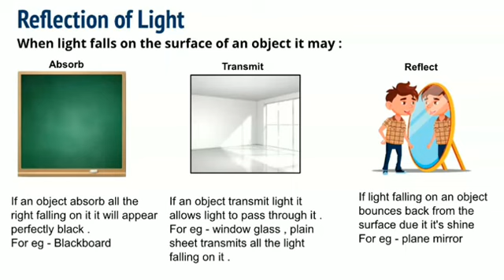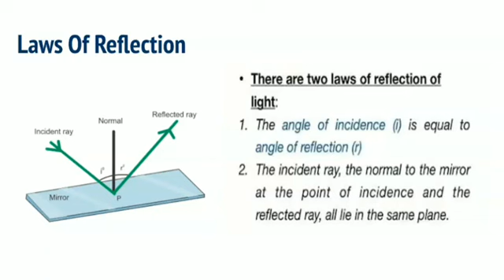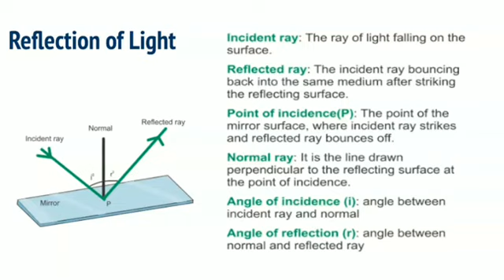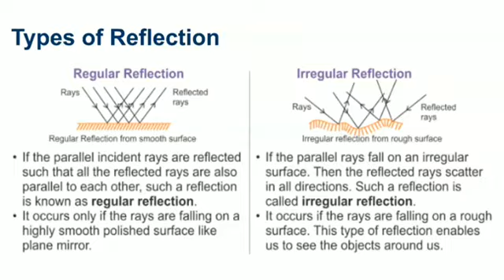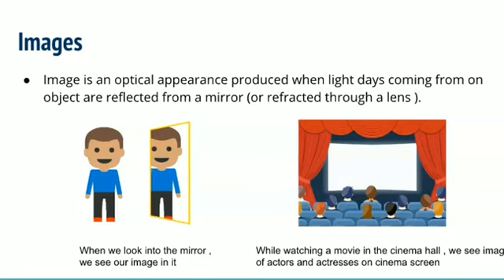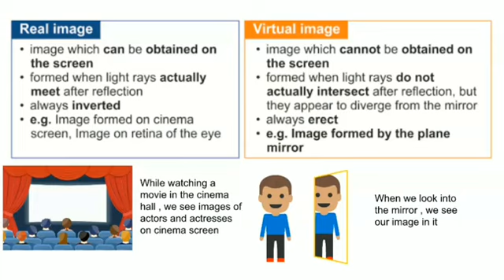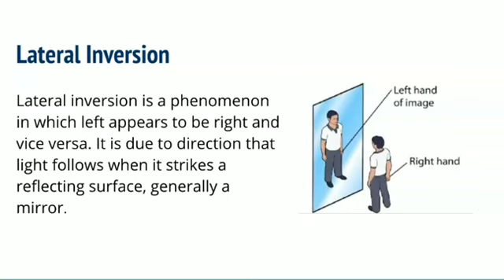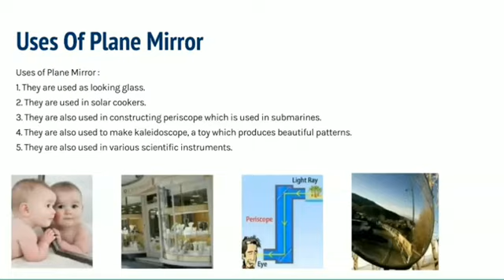Light : Reflection and Refraction Class 10 (Physics )Part 2 - Reflection Of Light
Welcome to the official YouTube channel of SHARMA TUITIONS , JODHPUR where we aim concept clarity along with in depth knowledge .

Some important terms of reflection
Laws of reflection
Object and Image
Types of images